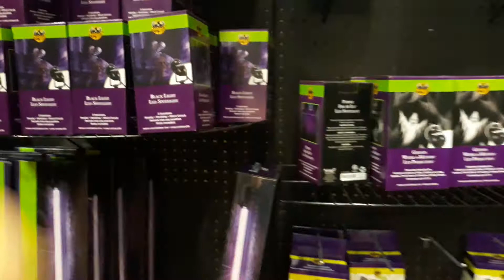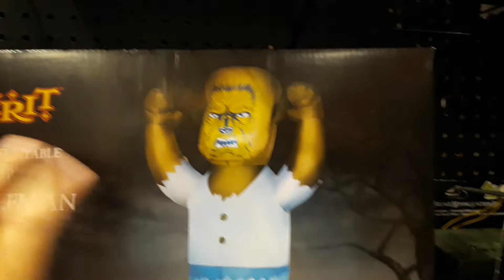spirit halloween 2021 (3rd trip) final part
love spirit Halloween alot

all my videos are for 13+